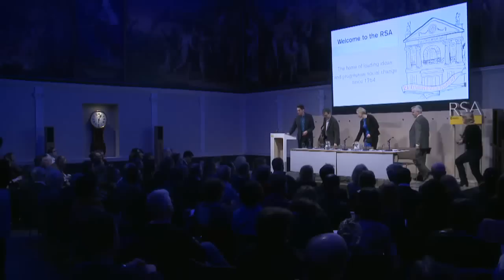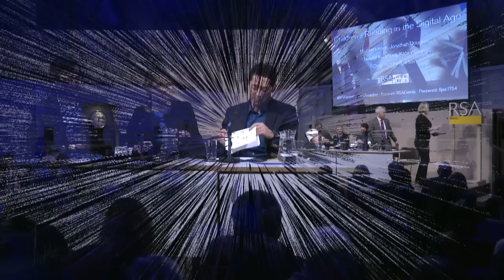RSA Replay: Children’s Reading in the Digital Age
As digital media play an ever larger role in children’s lives, how do we develop creative approaches to learning and literacy that capitalize on the benefits of technology, yet remain human-centred and inclusive?

This event seeks to advance the US-UK conversation about rethinking reading in the digital age, and replacing concerns and emotional decisions with research evidence and positive alternatives that nurture children’s love for stories and books.

In association with Read On. Get On. - the UK-wide campaign to ensure that, by 2025, every child leaves primary school able to read well.